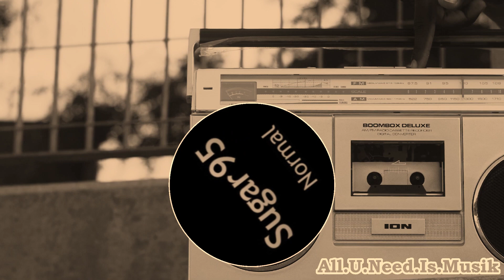[FREE]🤑(No Copyright Music)🤗 (Vlog music) 😉(Copyright Safe)🤙Normal by Sugar95🎤🎶🎧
Normal By Sugar95 is licensed under a  Creative Commons License.
Released by:
Totemtap records 2023
Release date:
31 October 2023
P-line: